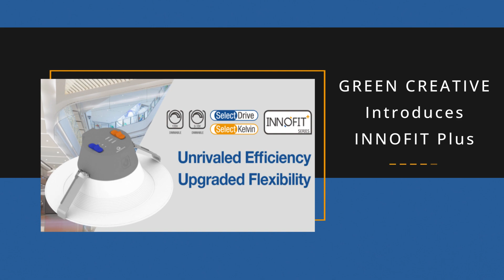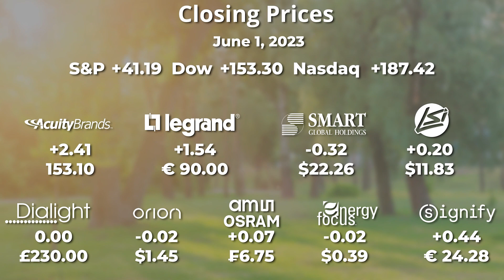Today in Lighting, 2 JUN 2023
Highlights include:

• Stock closing prices June 1